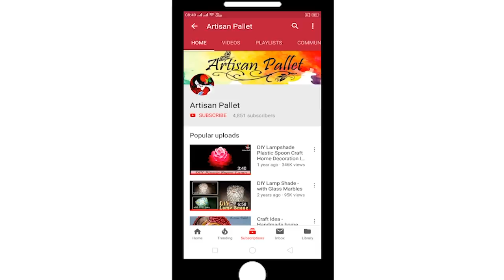Easy Handmade Polymer Clay Jewelry Ideas | DIY Jewellry Making At Home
These polymer clay jewellery make fantastic gifts and are so fun to make! Create these DIY Jewellery for any occasion...
Hello viewers
welcome back to Artisan Pallet
Here I come again with another polymer clay jewellery tutorial. In this video, I want to show you a unique DIY Clay Jewelry it's very simple and beautiful.
1.Fevicryl Mouldit
2.Cotton Embroidery Thread
3.Gold and Silver Copper Beading Wire
4.Jewellery Making Kit of Head pins, Eyepins, Jump Rings, Ear Hooks Clasps
5.Multi colored Plastic Beads
6.Multi Colored Cotton Thread Balls
7.Burlap Jute Twine Rope
8.Cowrie/Kaudi/Kawri/Kori Sea Shell
9.Artists’ Acrylic Colour
10.Paint Brush
11.Glass Marking Pencils

Your Likes, Comments, & Share motivates us to prepare more crafts.
See you in my next video. Thank you to all and have a great weekend...